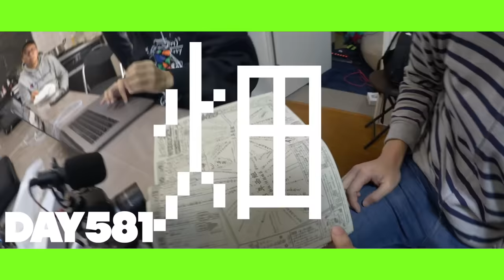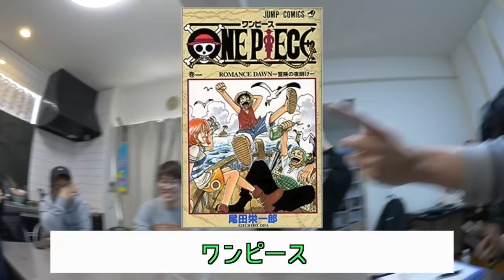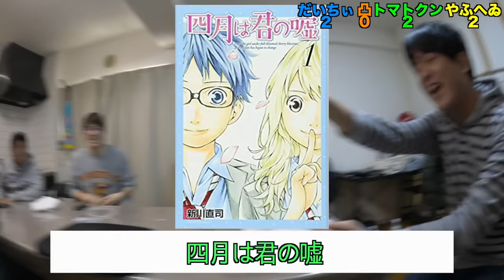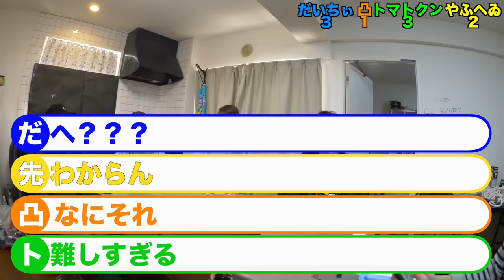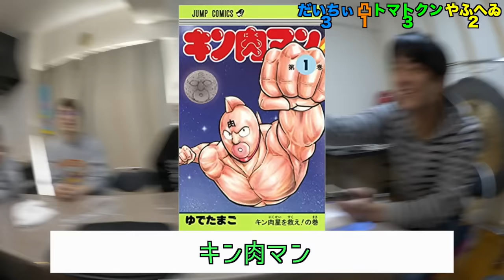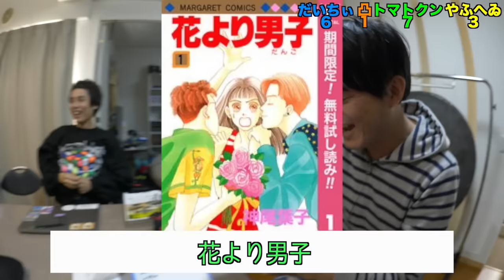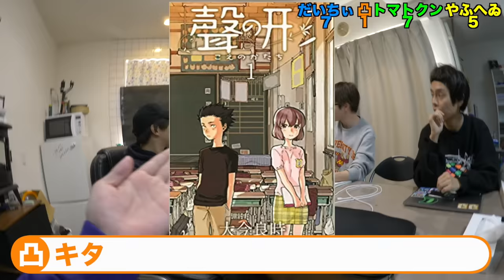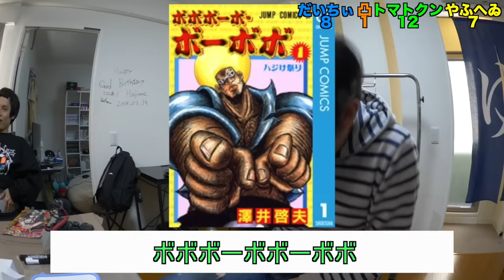漫画のあらすじだけでタイトルを当てる大会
頼むから、頼むからオススメの漫画とアニメを教えてくれ